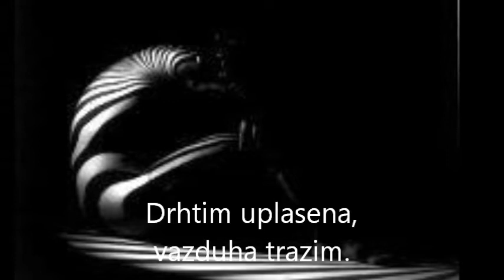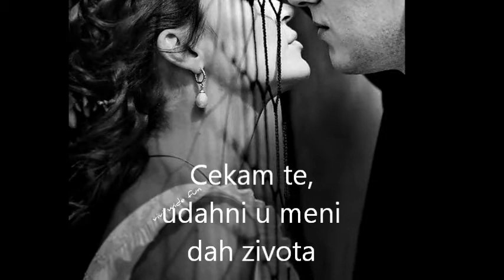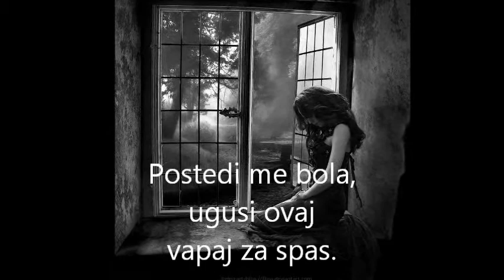Vapaj za spas I- Vesna.V.Neca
♥Vapaj za spas ♥
Boli me osjecaj udaljenosti,
samoca i cekanje.
Cudan nemir,
skriven tihi vrisak.
Drhtim uplasena,
vazduha trazim.
Zarobljena u kavezu
lisena slobode
krila trazim,
da odletim
jos jedan let,
nebeskim prostranstvima .
Cekam te
udahni u meni
dah zivota,
povrati mi hrabrost,
hrabrost da letim,
daj mi krila
i tren tvoje prisutnosti.
Postedi me bola
ugusi ovaj
vapaj za spas.

Vesna.V.Neca